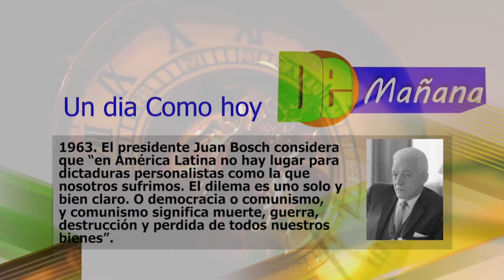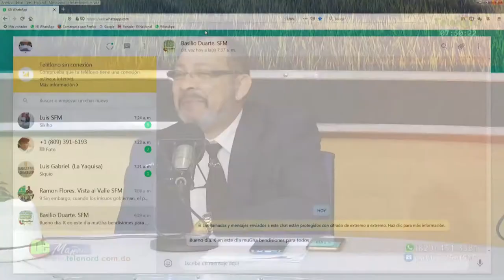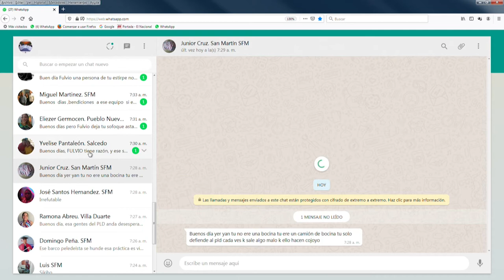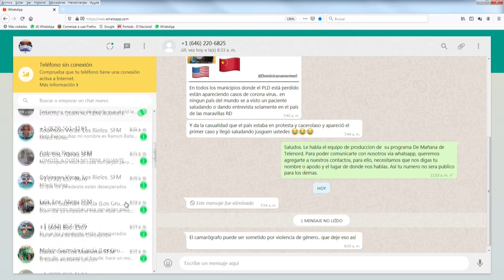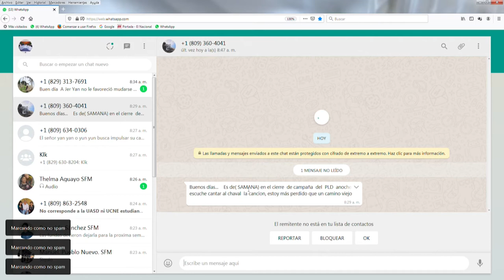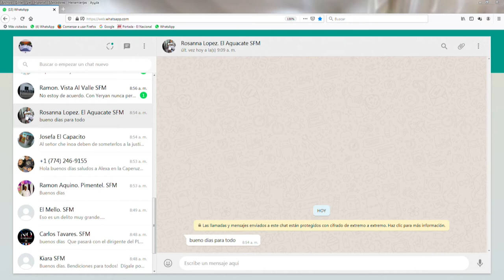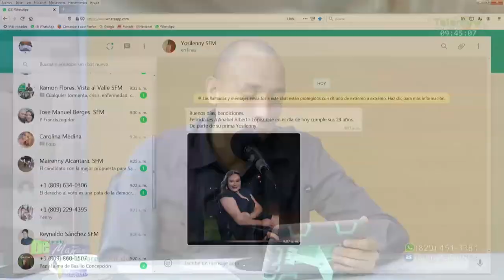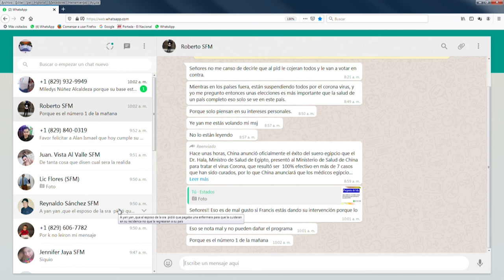De Mañana Viernes 13- 03- 2020